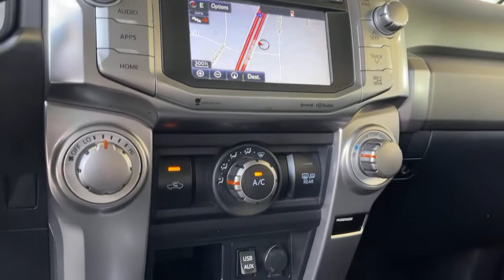2018 Toyota 4Runner used, Ontario, Corona, Riverside, Chino, Upland, Fontana, CA 2090071P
2018 Toyota 4Runner
2018 Toyota 4Runner SR5 Premium - Stock#: 2090071P - VIN#: JTEZU5JR8J5180091

Crown Toyota
1201 Kettering Drive

2018 Toyota 4Runner SR5 Premium Certified. Clean CARFAX.brCrown Toyota typically sells between 600 and 700 new vehicles every month making it a top five Toyota dealer in the nation! We get more clean, one owner trade-in vehicles than any dealer in the Inland Empire! Most car dealers have to buy their inventory from rental car companies or auctions. The vehicles that end up at auctions are usually those that other dealers have rejected for some reason. We rarely need to go out and buy inventory for our used car department. Please stop by soon and check out our huge selection of clean, one owner cars, trucks, vans and SUV's. Many of which are Toyota Certified with low interest financing and a great warranty built in! Shop the smart way at John Elway's Crown Toyota! At John Elway's Crown Toyota we focus on what's really important - your experience. One Price, Simple, No Games.brbrAt John Elway's Crown Toyota we focus on what's really important - your experience. Our One Price, Simple, No Games philosophy takes the hassle and frustration out of buying a vehicle. We monitor the market for what each vehicle is actually selling for after all the hours of back and forth negotiation. Then we post one price - our BEST price - on every vehicle upfront, saving you time and frustration. John Elway wants to be ''YOUR''Toyota dealer.